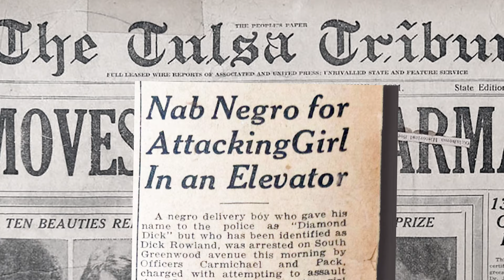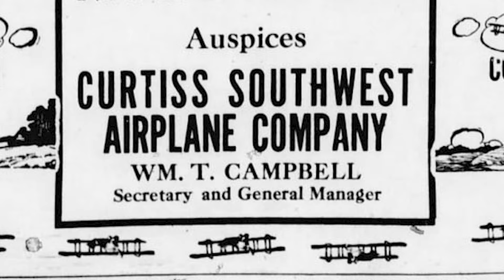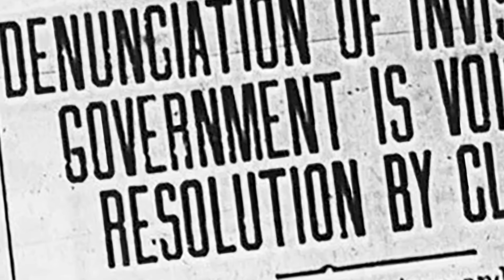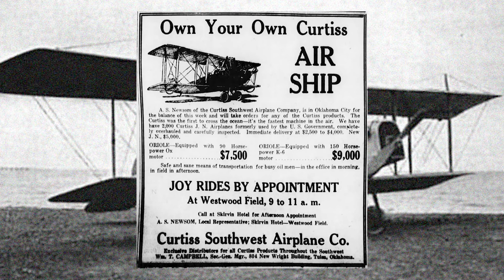The Battle of Tulsa - When the KKK Used Airpower to Firebomb America's “Black Wall Street”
Exactly 100 years ago, on the morning of June 1, 1921, the African-American district of Greenwood in Tulsa, Oklahoma, was the scene of one of America's worst race massacre.  What followed was the world's first aerial firebombing of a city in history.  It was not a war with a foreign power, but rather, it pitted Americans against Americans in a battle along racial lines.

BOOK RECOMMENDATIONS:
The Ground Breaking: The Tulsa Race Massacre and an American City's Search for Justice
by Scott Ellsworth
A NEW BOOK, well researched, detailed, and well-composed with many untold details.

Tulsa, 1921: Reporting a Massacre
by Randy Krehbiel and Karlos K. Hill
Examining the events at Tulsa by analyzing newspaper accounts, a revealing text.

FOR KIDS:  Unspeakable: The Tulsa Race Massacre
by Carole Boston Weatherford and Floyd Cooper (Illustrator)
How to address and teach this difficult topic to children?  Ideal for Grades 3-6.

Story Research and Photo Credits:  Arthur Dudley. S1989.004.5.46, Special Collections, McFarlin Library, The University of Tulsa + Oklahoma City Times + US Army Air Service + Special Collections, McFarlin Library, The University of Tulsa + Tulsa Air and Space Museum + Ruth Sigler Avery Collection, Oklahoma State University-Tulsa + US Army Signal Corps + San Diego Air and Space Museum Archives + Greg Hume + Billy Hathorn + United Kingdom Heritage Aviation Trust + Tulsa World + University of Tulsa + University of Texas + United States National Archives + CSPAN + San Diego Air and Space Museum